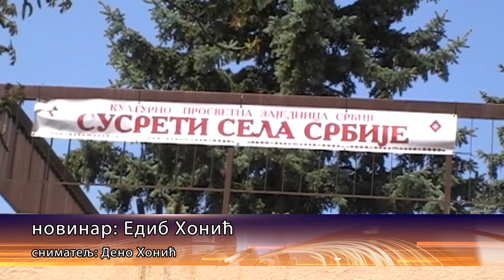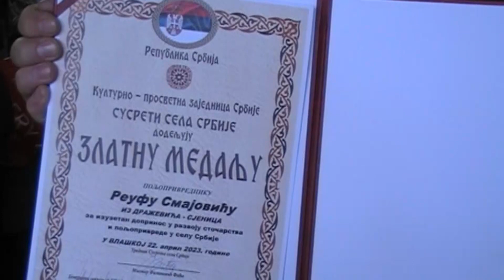Susreti sela Srbije 2023